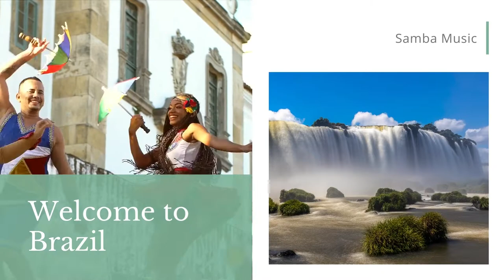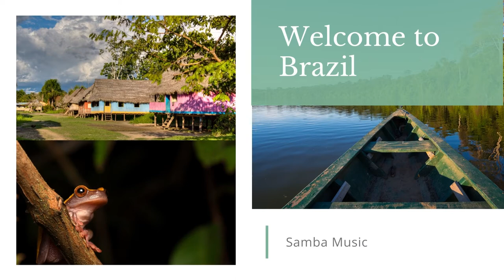Uptempo Brazilian Dance Music - Trains to Brazil (Welcome to Brazil)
Listen to Uptempo Brazilian Dance Music - Trains to Brazil (Welcome to Brazil) on Spotify

Uptempo Brazilian Dance Music - Trains to Brazil (Welcome to Brazil) is originally created by Azinity Music. Azinity Music owns the copyright to these original music works.

All our music licences are Creative Commons Attribution 4.0 International Public Licences (CC BY 4.0). You are free to copy, redistribute in any medium or format, remix, transform, and build upon our music for personal and commercial use. But you must give credit by following the attribution instructions below, and indicate if changes were made to Uptempo Brazilian Dance Music - Trains to Brazil (Welcome to Brazil).

Attribution Instructions:
1. Copy and paste the full text and links below in the description of your work
2. Link “the music” to this YouTube music video.